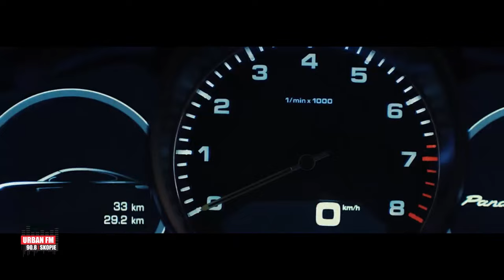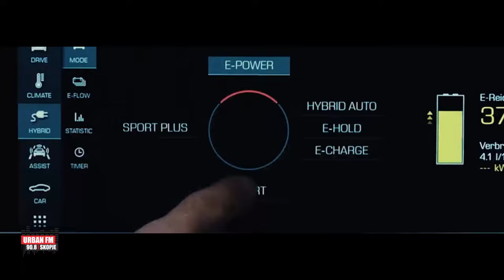Urban FM Podcast - Jelena, Maris | Bube Janevska (Episode 04)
Urban FM Podcast - Jelena, Panche, Maris (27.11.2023)
Gostin: Bube Janevska